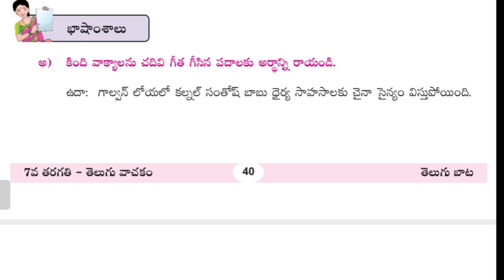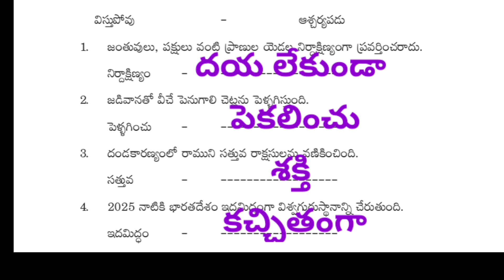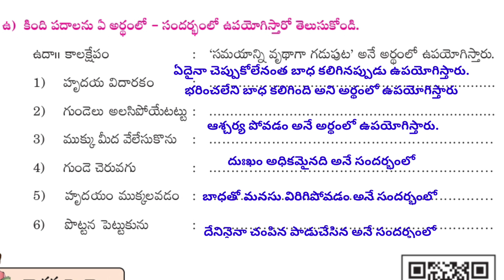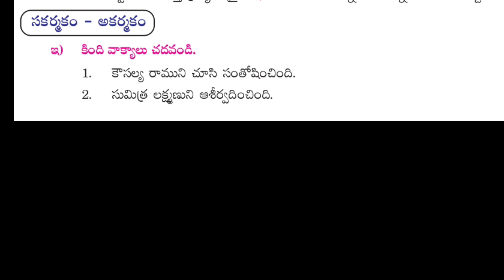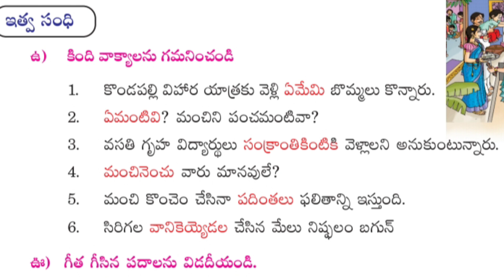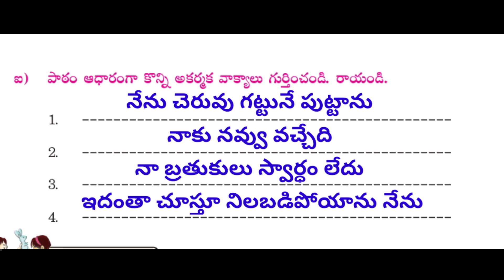2024#7th class textbook (Dsc special మర్రి చెట్టు)డీఎస్సీ 2024#new syllabus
7th class textbook (4th lesson మర్రి చెట్టు)డీఎస్సీ 2024#new syllabus

7th class all lessons:-

7th class 4th lesson telugu
7th class 4th lesson telugu guide
7th class telugu 4th lesson questions and answers
7th class social 4th lesson questions and answers in telugu
7th class telugu 4th lesson notes
7th class telugu 4th lesson grammar part
7th class telugu 4th lesson project work
7th class english 4th lesson in telugu
7th class english 4th lesson question answers
7th class social 4th lesson question answers
why class 4th
7 class telugu 4th lesson question answer
7th class telugu lessons names
why lesson class 4
7th class 4th lesson
7th class 4th lesson question answers telugu
7th class 4th lesson question and answers
7th class 4th lesson question answers
7th class telugu 4th lesson question answers
7th class hindi 2nd lesson meanings
7th class telugu textbook 4th lesson
7th class telugu lesson question answers
7th class 3rd lesson question answers
gk questions in telugu for 7th class
7th class telugu 4th lesson questions and answers pdf
7th class 4th lesson telugu project
7th class 4th lesson in telugu
7th class 4th lesson telugu question answers
7th class 4 lesson telugu
telugu 4th lesson 7th class
6th class telugu 7th lesson
7th class 4th lesson telugu grammar
8th class 4th lesson telugu question answers
8th class telugu 4th lesson pdf
9th class telugu 4th lesson guide pdf
9th class telugu 4th lesson guide